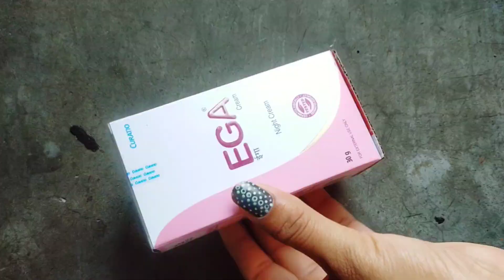How to make pen stand/ Wall putty pen stand/ Pen stand/ Pen stand craft/ Pen stand making/ Craft